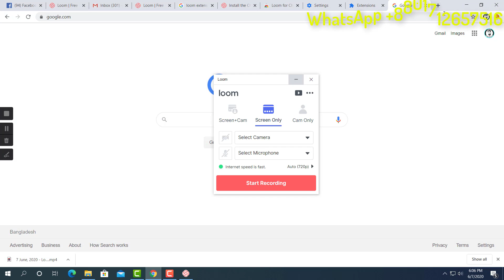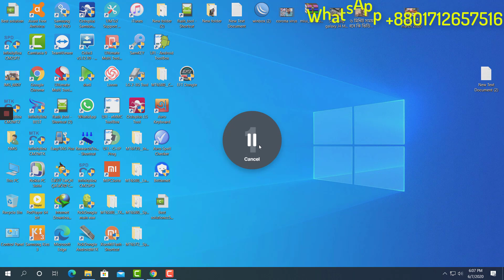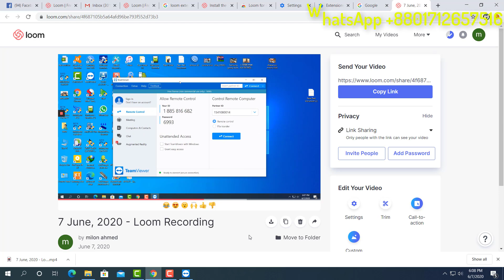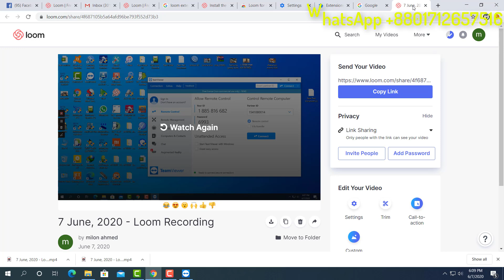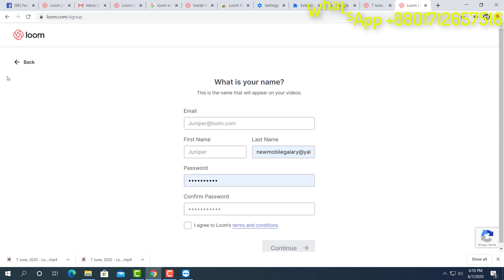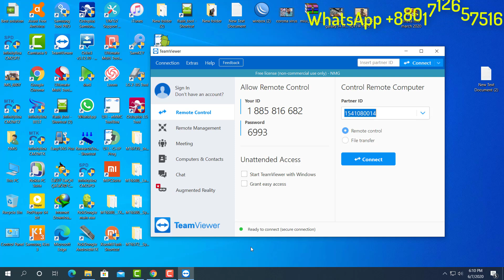আমি কিভাবে স্ক্রিন ক্যাপচার করি Loom Screen capture Site The very simple & user friendly how to us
Loom screen capture
screen recorder
how to use loom video recorder